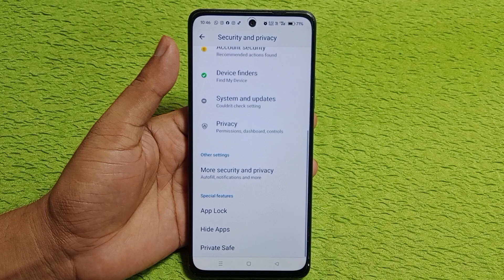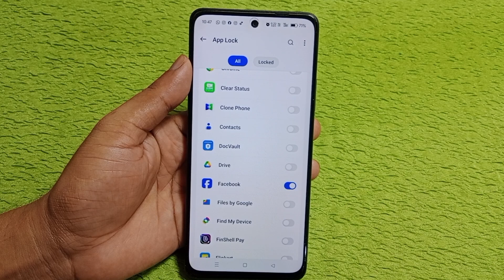OnePlus Nord CE 4 lite app lock fingerprint/how to set app lock fingerprint OnePlus Nord CE 4 lite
hello friends aaj ki is video madhyam se Maine aap logo ko bataya hai ki OnePlus Nord CE 4 lite 5g mobile me app me fingerprint lock kaise lagaya jata hai